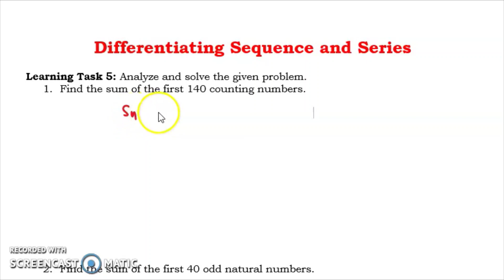Differentiating Sequence and Series| WEEK 7 LEARNING TASK 5 PART 3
Differentiating Sequence and Series
Learning Task 5: Analyze and solve the given problem.
1. Find the sum of the first 150 counting numbers.
2. Find the sum of the first 50 odd natural numbers.
3. Find the sum of all the even integers from 12 to 864, inclusive.
4. List the first three terms of the arithmetic sequence if the 25th term is 35 and the 30th term is 5.
5. Find the 5th term of the arithmetic sequence whose 3rd term is 35 and whose 10th term is 77.

Happy Learning!